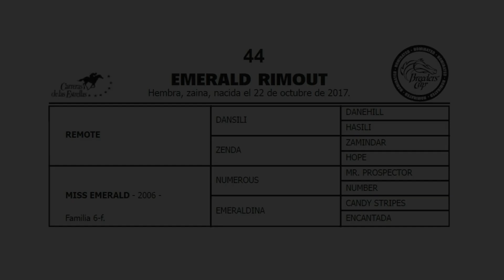44 - EMERALD RIMOUT